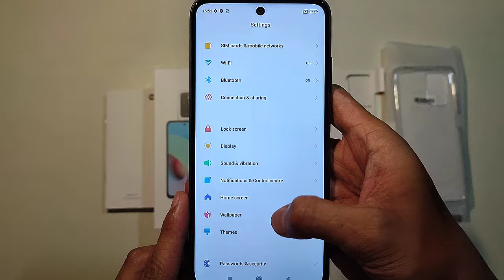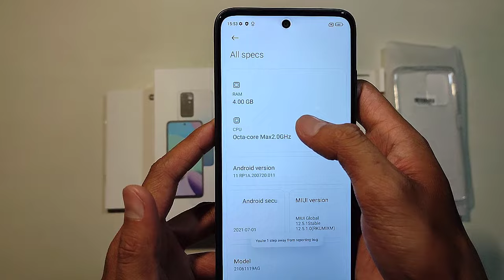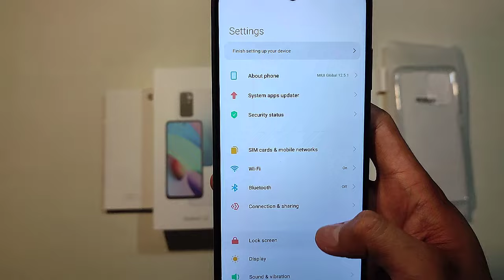XIAOMI REDMI 10 || Specification | Unboxing